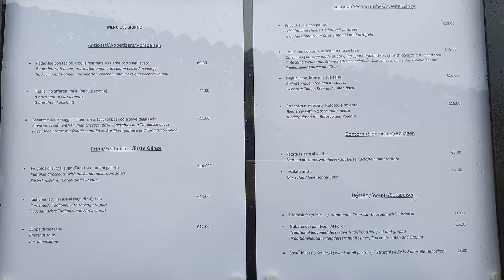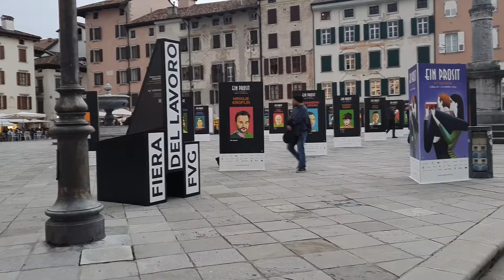Vlog weekend culinario di ingredienti di stagione, relax con gatti e buona compagnia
Un weekend molto piacevole trascorso in buona compagnia, compresi i miei cari gattini. Protagonista la zucca e piatti di stagione mangiati al ristorante e preparati anche a casa con una deliziosa torta salata.